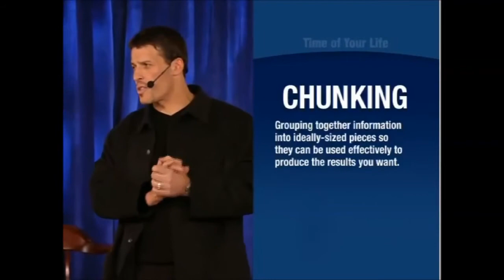Tony Robbins - TIME OF YOUR LIFE (Fifth Key)